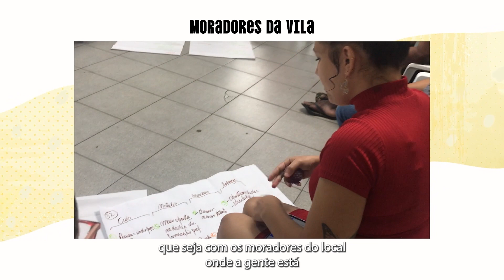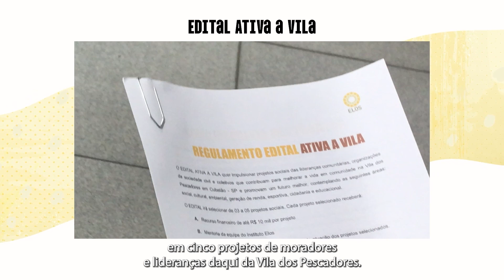Instituto Elos| Desenvolvimento Territorial_Transformação social na Vila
Conheça o projeto desenvolvido pelo Instituto Elos em parceria com a Compass Gás e Energia na Baixada Santista, em Cubatão. Com base na metodologia Elos, o projeto acontece desde 2021 na Vila dos Pescadores, bairro de Cubatão, com moradores. Conheça também as duas iniciativas que compõem as ações desenvolvidas - uma com foco em Protagonismo Comunitário: Edital Ativa a Vila, e outra com foco no Protagonismo Juvenil: Conexão Elos.